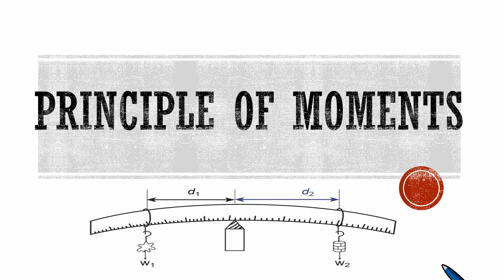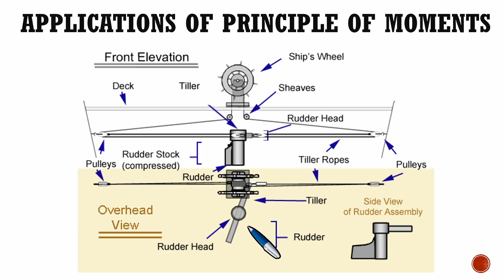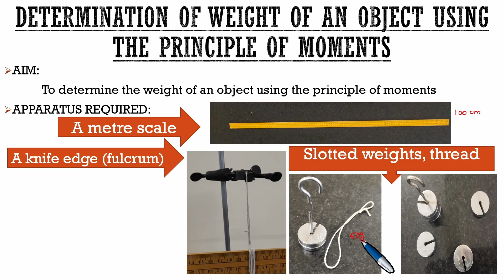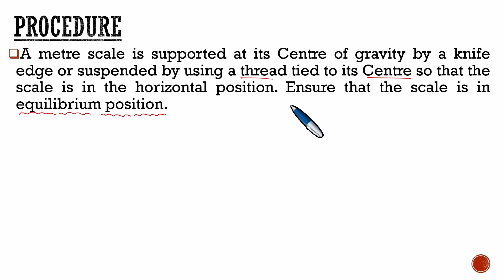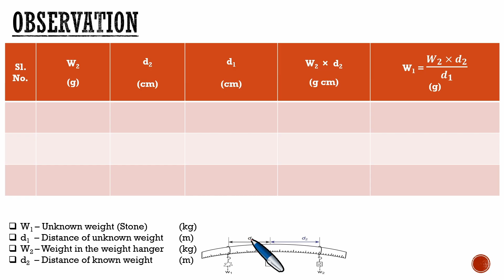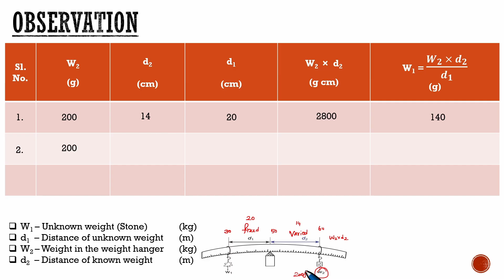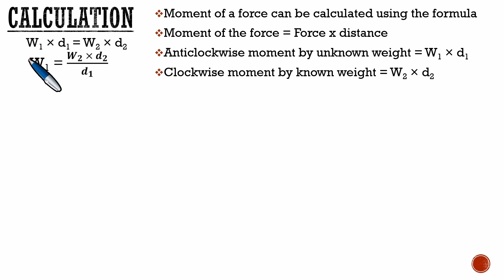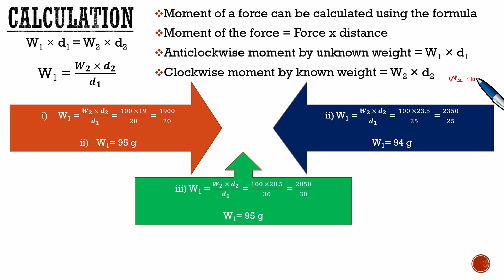10th | Physics | Practical-1 | Determination of Weight of an object | Using the Principle of Moments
SSLC COMMON PUBLIC PRACTICAL EXAM - PHYSICS
DETERMINATION OF WEIGHT OF AN OBJECT USING THE PRINCIPLE OF MOMENTS
i. A metre scale is supported at its center of gravity by a knife edge or suspended by using a thread tied to its center so that the scale is in the horizontal position. Ensure that the scale is in equilibrium position.
ii. A known weight W2 and an unknown weight W1 are suspended from to either side of the the scale using the weight hangers.
iii. Fix the position of one weight hanger and adjust the position of the second weight hanger such that the scale is in equilibrium.
iv. Measure the distance d1 and d2 of the two weight hangers from the center of the scale accurately.
v. The experiment is repeated for different positions of the unknown weight. Measure the distances.